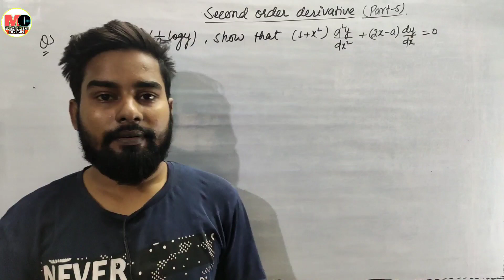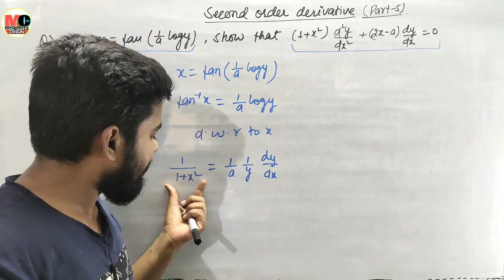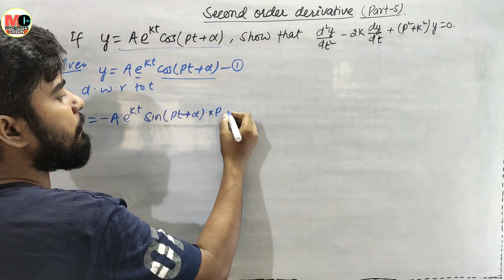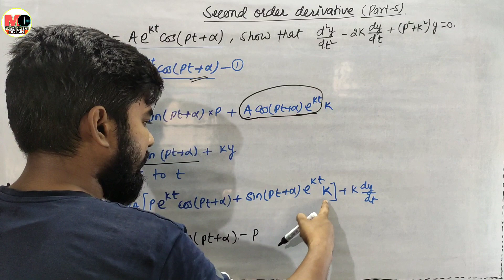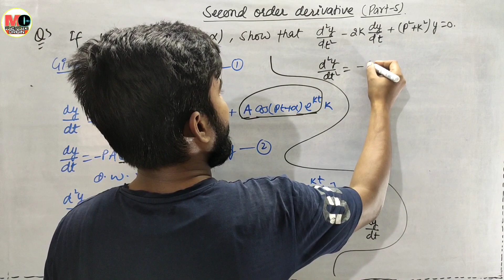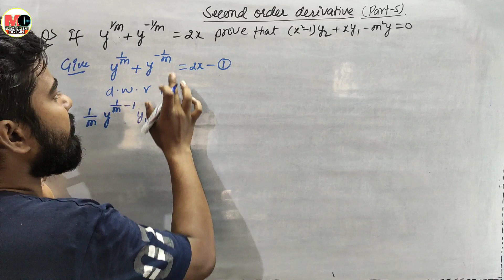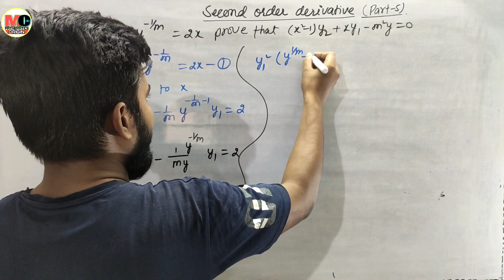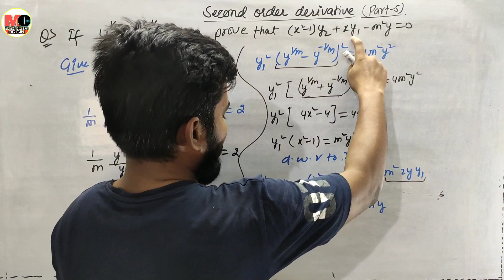Second Order Derivative | class 12 Maths | NDA Maths | JEE Main Maths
Second Order Derivative | Higher Order Derivative | class 12 Maths | NDA Maths | JEE Main Maths | Mathematics Origin | Deepak Roy sir |

Offline Centre:
1) Mathematics Origin
add- GUR KI MANDI, GAIGHAT, RAMBABU COLONY, Opp. ZAIKA RESTAURENT, Patna-7

2) SCOPE
add- SAMPATCHAK,SOHGI MORE,PATNA-7